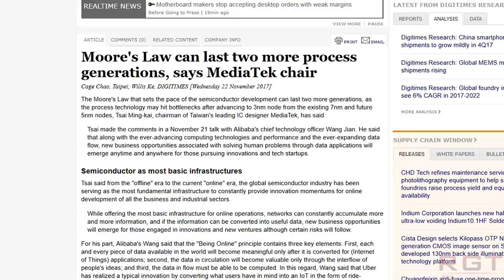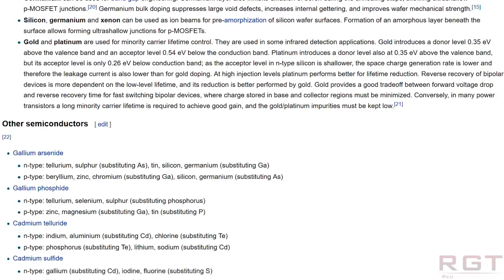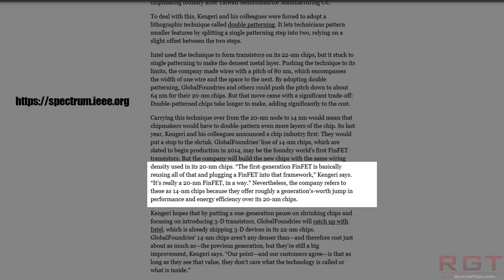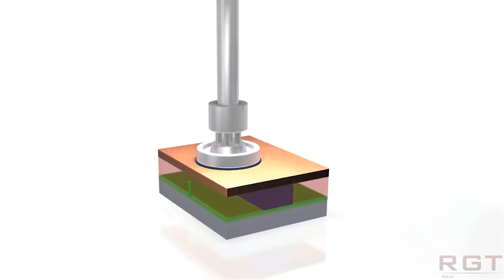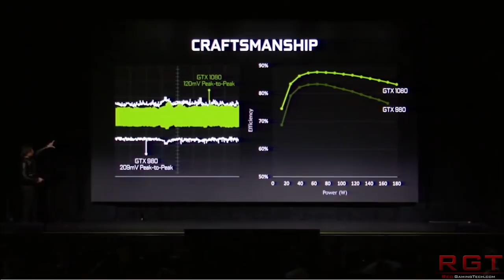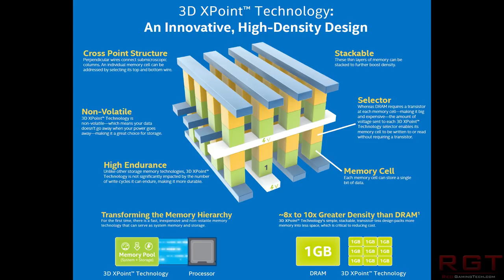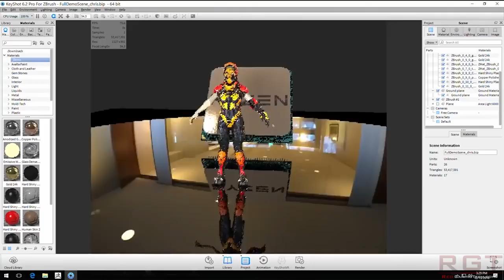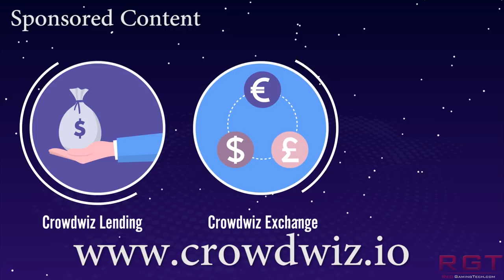Is 3nm The Death of Moore’s Law ? | Examining The Modern Transistor & Process Technology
Examining Moore's Law and how transistors are becoming trickier to continue to shrink, what exactly a process shrink is, how a transistor works and so much more besides. This is an overview video of a very complex topic, but it should provide you with a great jumping off point for more information in the future.

As usual - I'd encourage you to do your own research on this topic, and if I get enough traction on this video I might do a more in-depth look at the specific topics of the video.

- Ryzen 12nm process and performance analysis